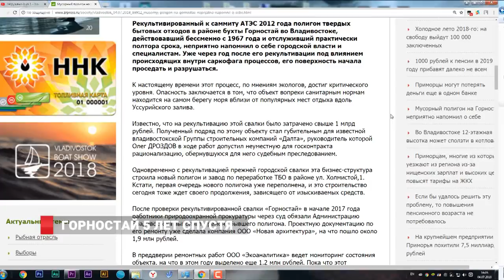ПРИМОРСКАЯ СВАЛКА ПРЕВРАЩАЕТСЯ В БОМБУ С ЧАСОВЫМ МЕХАНИЗМОМ!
Свалка в районе бухты Горностай постепенно разрушается, экологи и медиа бьют тревогу. Смотрите в сюжете 8 канала - первого владивостокского телевидения.